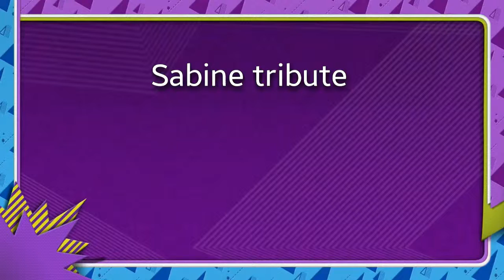Sabine short tribute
Song:Rise in Revolution